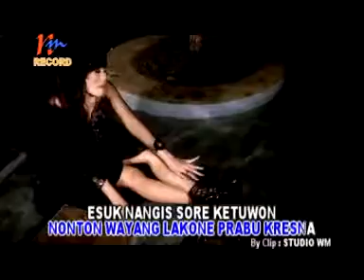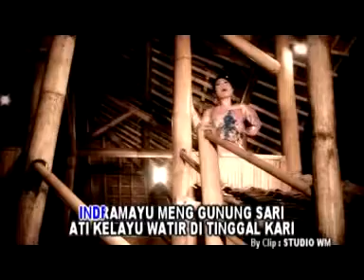Kemis Manis - SUSI ARZETY TARLING PALING TOP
AMBER MANIS LUR..